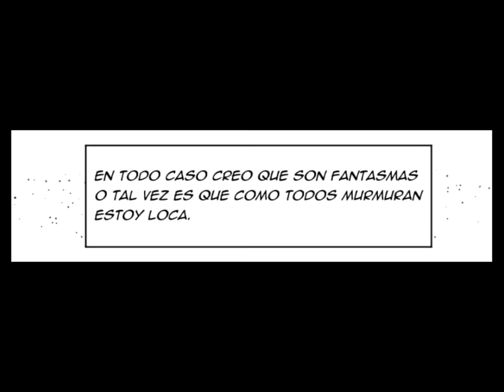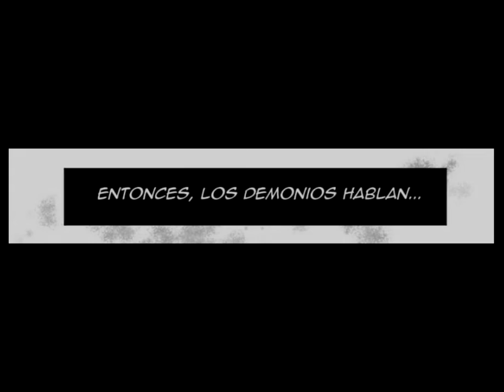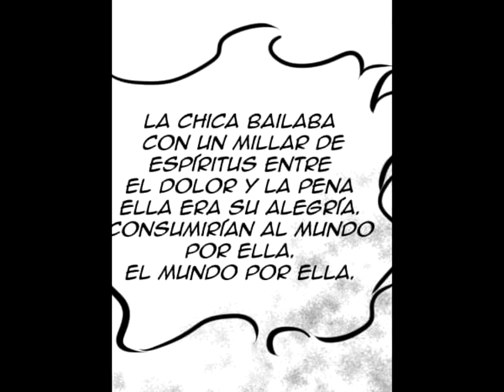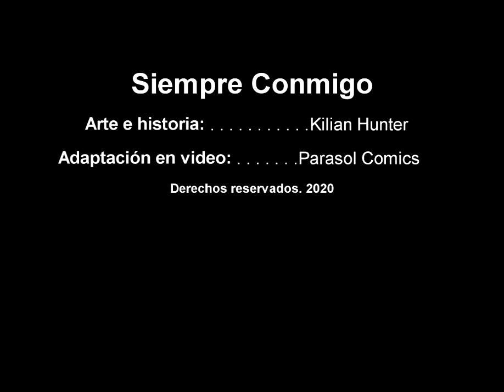Siempre Conmigo (One Shot) - (Video Manga) | Parasol Comics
Esta es la historia de una chica solitaria que debe convivir con un oscuro secreto...

Arte e Historia: Kilian hunter
Adaptación en video: Parasol Comics
Creative Commons Music by Jason Shaw on Audionautix.com
Derechos de autor reservados.